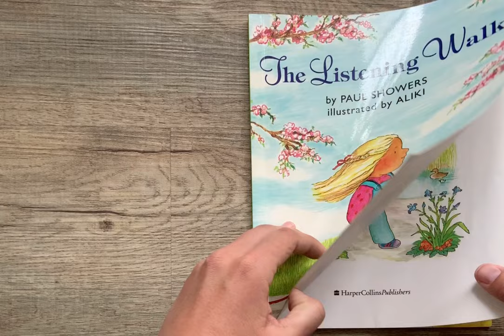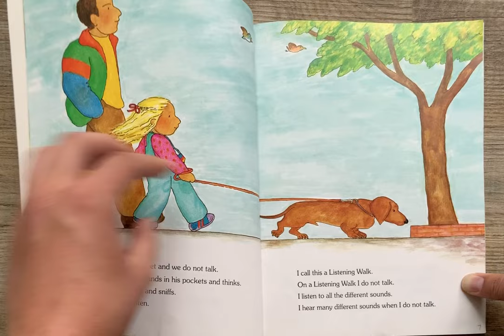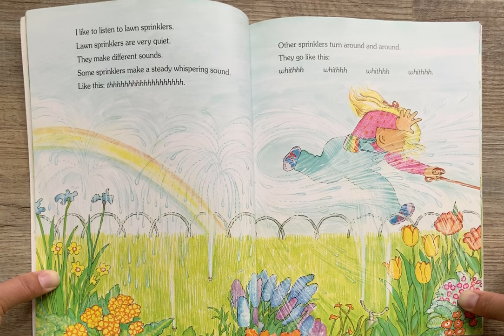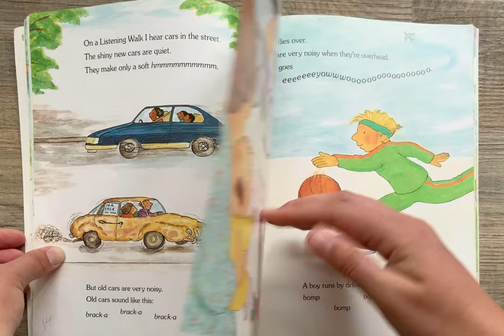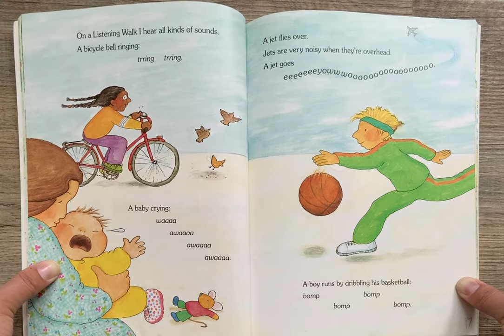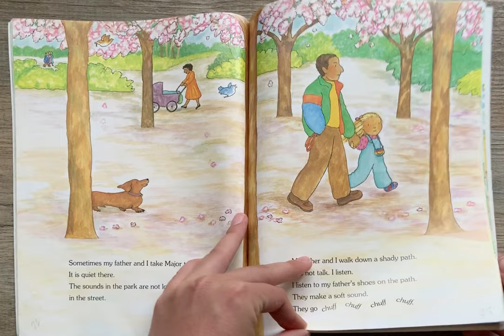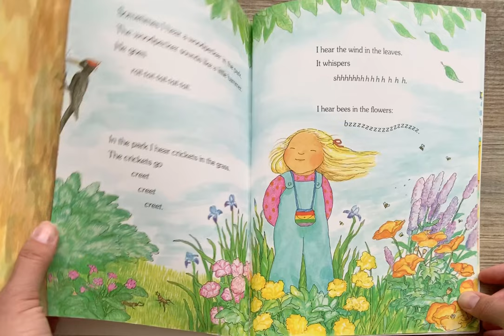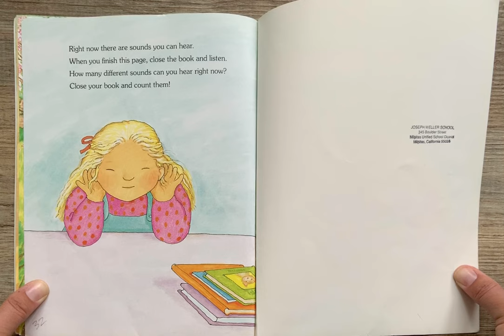🚶‍♀️ Kids Books Read Aloud 🚶‍♀️ The Listening Walk by Paul Showers [ READ ALONG VIDEO ]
Hey Everyone! Listen and follow along as K reads aloud The Listening Walk by Paul Showers ( ages 4 - 8 ). Every weekday, we will read aloud new kids books.

Have you ever tried a listening walk? Perhaps after reading this book you will want to start! The Listening Walk was illustrated by Aliki Brandenburg. This book was published by Harper Collins Publishers in 1991. Join us tomorrow to hear a new story read aloud by K!